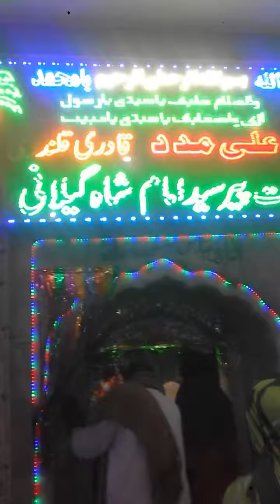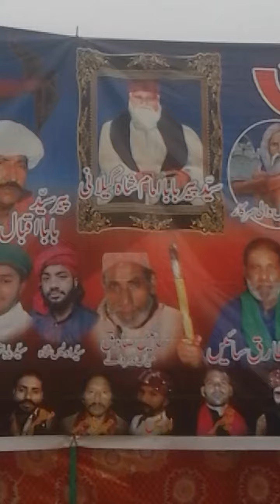Sarkar Hazrat Peer Imam Shah Sab Gilani Uras Mubark 27 Desmbar 2020 Chandala Shreef Gujrat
Mian Naeem Abbas Haideri